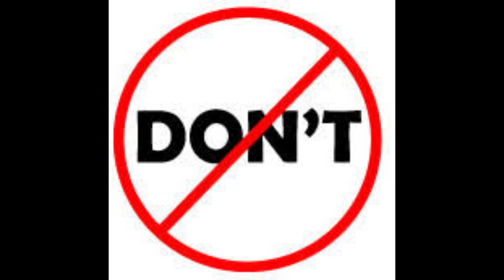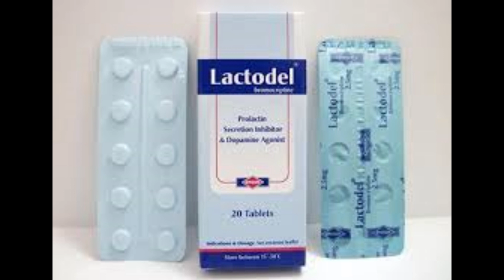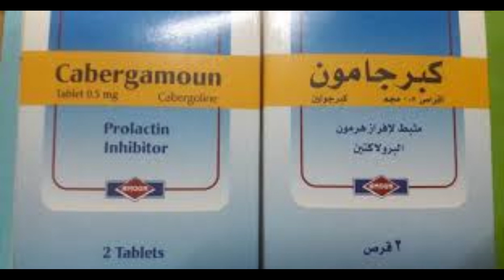امتي افطم بنتي/ابني طريقه الفطام بادويه و بدون ادويه الفطام التدريجي و المفاجئ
كمان في كبارجولين نص قرص كل ٣ ايام والعلبه قرصين برضه
ازاي تقلعي البامبرز